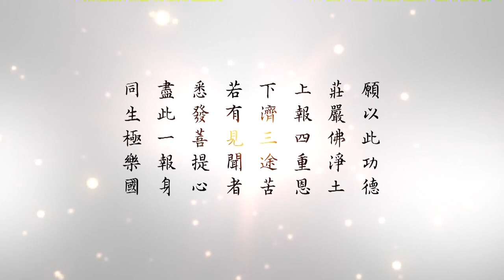淨空老法師:懂因果就能趨吉避凶（第一六四集）—三世因果的原理 {當下妄念*鏈接文稿覩版}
—開示--節錄..開示節錄..（懂因果就能趨吉避凶檔集）..摘錄自:淨土大經解演義（第五三零集）
~檔名：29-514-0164，容量：38.6MB-全1集*（節錄自淨土大經解演義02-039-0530集）

"懂因果就能趨吉避凶（第一六四集）—三世因果的原理"
「又因愚痴，不信三世因果，故不知此生之所從來，亦不知死後向何處去」，這是愚痴造成的，不相信三世因果。三世因果在哪裡？就在當下。三世因果的原理是什麼？彌勒菩薩給我們講得清楚，三世因果是我們的念頭。就像電影的底片一樣，前面一張是過去的，這是現在的，這是未來的，這就是三世因果。放在電影放映機裡面，一秒鐘三世因果給你變換二十四次，你不知道。彌勒菩薩講得更清楚，事實真相，一秒鐘轉動多少次？一千六百兆。前念不是後念，後念不是前念，念念都是獨立的，念念都是虛妄的。為什麼？它了不可得。這個事實真相，只有在大定當中才能看到，極其深的禪定可以把心住在一處，就是不動。實際上，自性本來是這樣的，惠能大師給我們說過，「何期自性，本無動搖」。只有不動搖，你極其微細的動搖他都知道。我們今天不知道，什麼原因？我們是大動大搖，所以微細動搖反而不知道了。這世間一般人講心浮氣躁，這心浮氣躁是大風大浪。大風大浪之下，那個小的、微細的波浪不能覺察。宇宙的形成是極其微細波動而造成的，這種極其微細波動現象被現代科學家看出來了，量子力學家，這一下證明佛陀在三千年前所講的這個微細的相一點都不錯，三千年後科學家把它證明了。科學家告訴我們，微細念頭頻率非常之高，非常快速，沒有說出數字。彌勒菩薩把快到什麼程度說出來了，一秒鐘這個波動頻率一千六百兆。這就比科學家還厲害，科學家說不出數字，就太快了，速度太快了，佛能把它頻率說出來。所以你明白這個道理，你就知道這就是三世因果，前念、今念、後念，這就是三世因果。